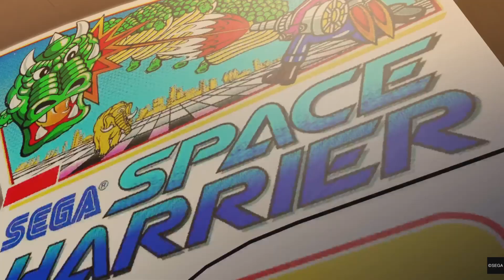Yakuza 0 : Cabaret Club